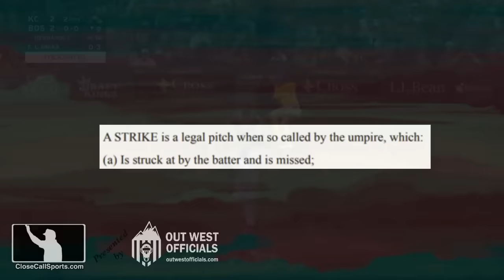E185 - Royals Lose After Check Swing Called Ball 4 as Vic Carapazza Ejects Matt Quatraro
1B Umpire Vic Carapazza ejected Royals manager Matt Quatraro (check swing ball four call) in the bottom of the 9th inning of the tied Kansas City-Boston game ahead of a Red Sox walk off grand slam. Rex Hudler says the Royals lost because of this call. Do you agree? Report